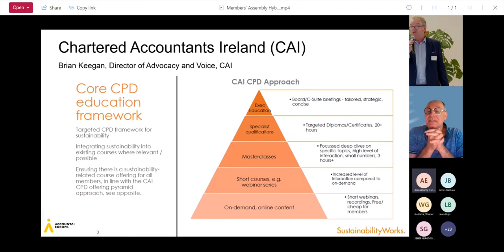Chartered Accountants Ireland (ICAI) - Sustainability Education for the Accountancy Profession